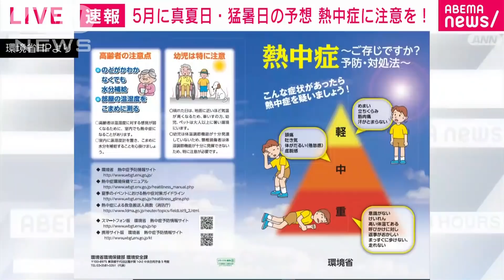5月に真夏日・猛暑日の予想 熱中症に注意を！(2022年5月29日)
29日は東北から中国・四国にかけて、お出掛け日和となります。しかし、東京や名古屋、大阪では今年初めて30度以上の真夏日の予想となり、関東の内陸部では35度以上の猛暑日になる所もある予想です。

　28日は、朝から強い日差しが降り注ぎ、西日本では真夏日を観測しました。

　関東でも東京都で27.7度など、真夏日に迫る季節外れの暑さになりました。

　29日はもっと暑くなります。関東から西は30度以上の真夏日となる所が多く、東京は午前9時現在で28度を超え、すでに今年一番の暑さとなっています。

　また、午前10時すぎに埼玉県の鳩山をはじめ、関東甲信で8地点で30度を超える真夏日となっています。

　関東の内陸部では今年、全国で初めて35度以上の猛暑日になると予想されています。

　猛暑日が予想されているのは栃木県の佐野、埼玉県の熊谷、群馬県の館林です。

　5月ですがエアコンを使用して、こまめに水分補給するなど熱中症に注意して下さい。

　予想の最高気温だけでなく、熱中症リスクの極めて高い気象条件が予測された場合、熱中症警戒アラートが発表されます。

　すでに今年、全国で初めて沖縄県八重山地方に熱中症警戒アラートが発表されています。

　熱中症を予防するには具体的にはどうしたら良いのでしょうか。

　環境省によりますと、晴れた日は地面に近いほど気温が高くなるので、車椅子の人や幼児、ペットは特に注意が必要だとしています。

　「喉がかわかなくても水分補給」や「部屋の温度、湿度をこまめに測る」ことなどを呼び掛けています。

　また、環境省のホームページには熱中症になった時の応急措置の方法も載っていますので、参考にして下さい。

　29日は、各地で運動会も予定されています。バーベキューなどをする人もいると思いますが、コロナでマスクを着ける場面も多いと思いますが、熱中症が心配される時には屋外で2メートル離れていれば着けなくても良いので、体調に気を付けながら判断して下さい。

　また、暑さで食べ物も傷みやすくなりますので、食中毒対策も必要になりそうです。